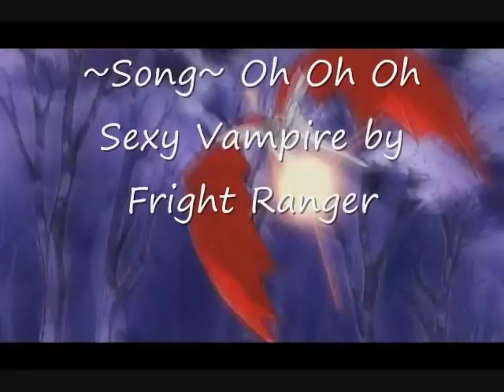Karin-Oh Oh Oh Sexy Vampire{Dedicated to my friend, Syd}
This is a video made for my friend but everyone else can watch it too!